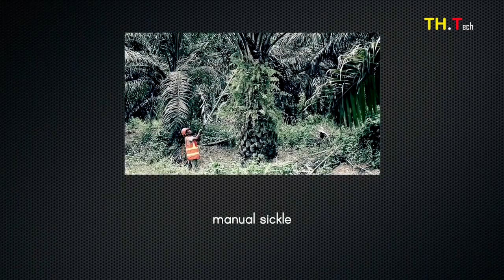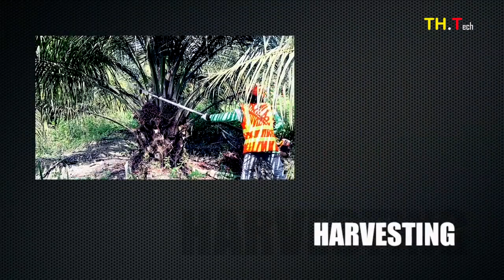How Dates Palm Harvesting By Shaking Machine - Packing Dates Modern Agricultural Machinery